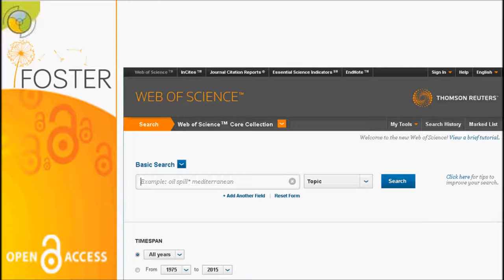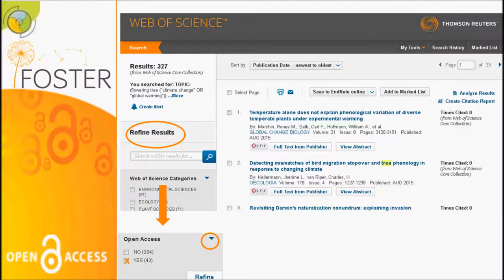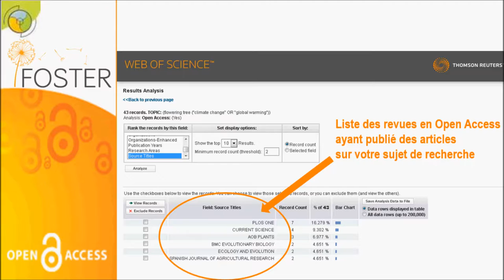Identifier des revues en Open Access en utilisant le Web of Science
Comment sélectionner des revues en Open Access qui publient des articles sur un sujet de recherche, en interrogeant le Web of Science